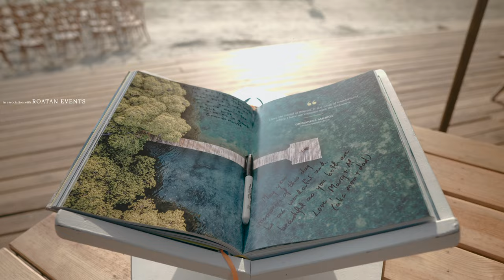Christopher & Cristy Trailer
By Alden Melendez